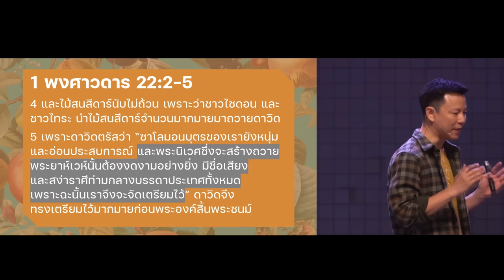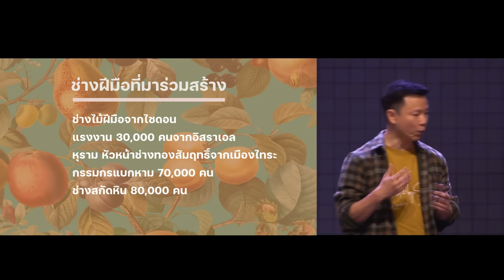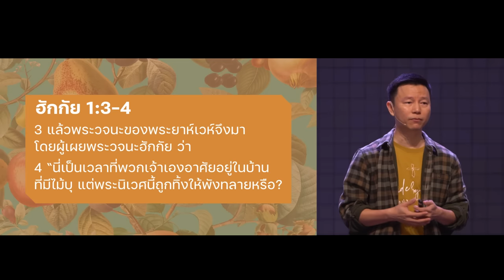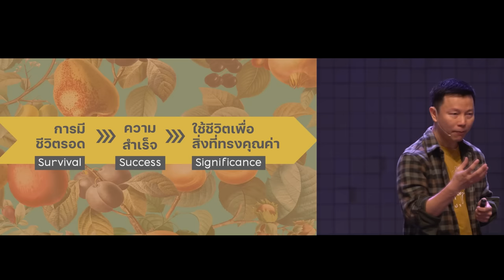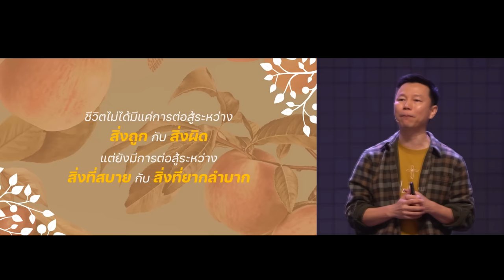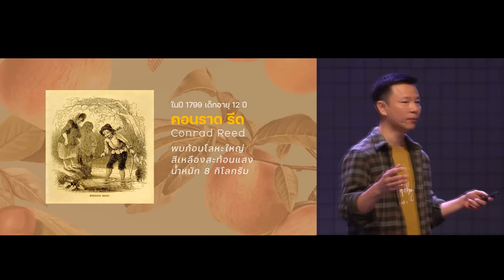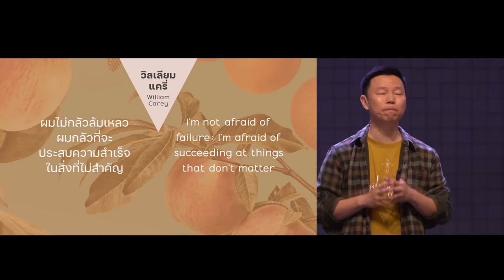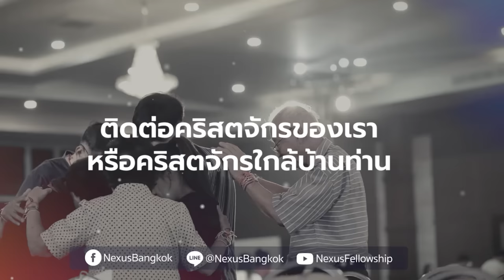สิ่งที่ดีที่สุดแด่พระเจ้า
00:00 สิ่งที่ดีที่สุดแด่พระเจ้า
03:00 1.แผนการสร้างพระนิเวศของดาวิด
08:11 2.อะไรขับเคลื่อนดาวิดให้มอบสิ่งที่ดีที่สุดแด่พระเจ้า

คำเทศนา วันอาทิตย์ที่ 19 พฤศจิกายน 2023